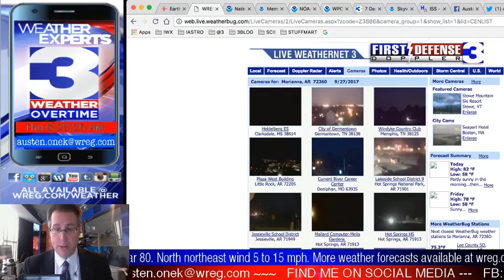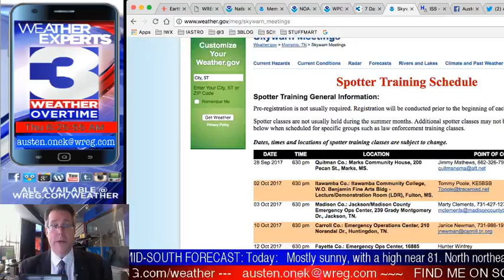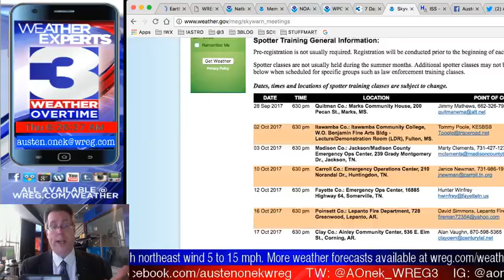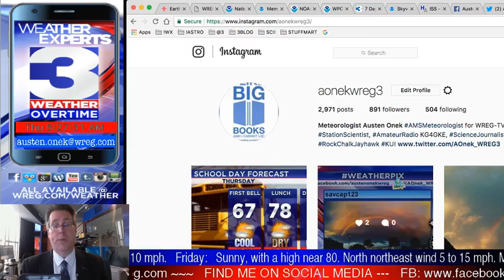WREG-TV Weather Overtime for THU AM 9.28.2017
WREG Meteorologist Austen Onek takes an in-depth look at the forecast for the downwards slide to the weekend. New activity in the tropics, drier air (finally!) for the Mid-South and a very nice weekend ahead. Also: how YOU can become a Skywarn volunteer for NWS-Memphis. All that and a lot more coming up on WREG @3onyourside exclusive video weatherblog WeatherOvertime!